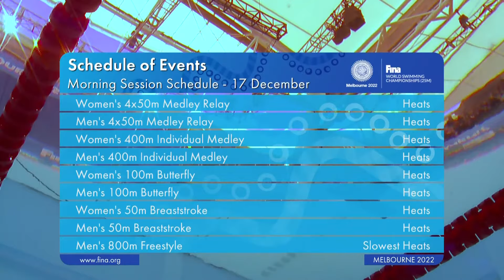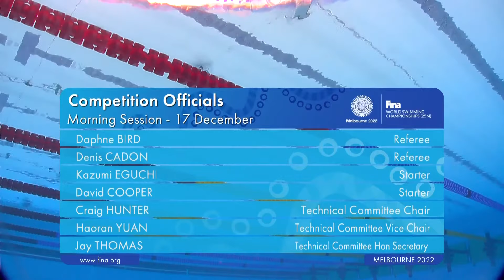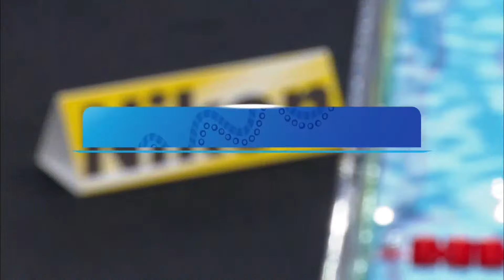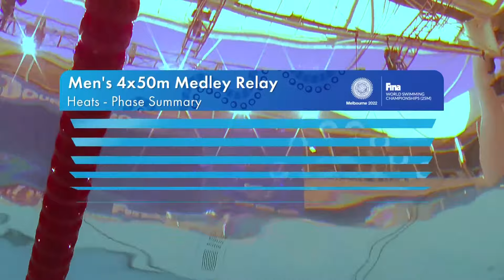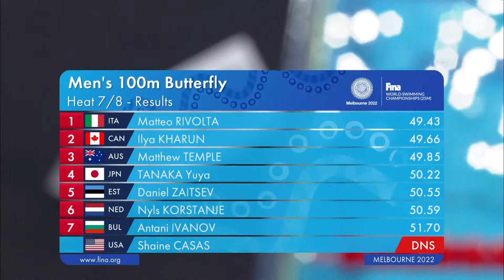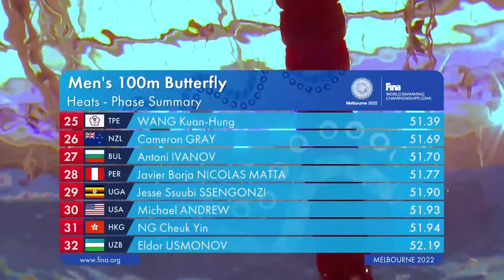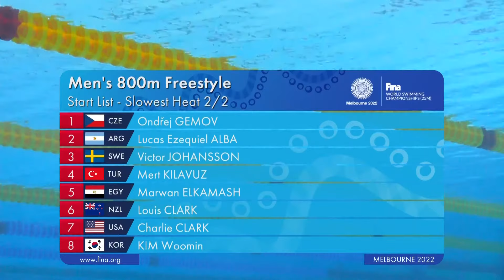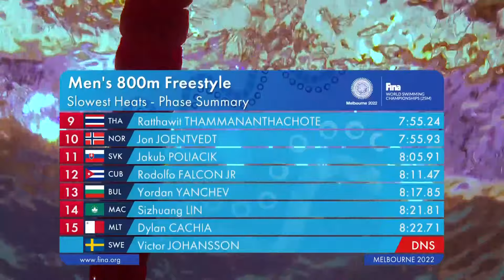LIVE | FINA World Swimming Championships (25m) 2022 | Melbourne | Day 5 | Morning Session